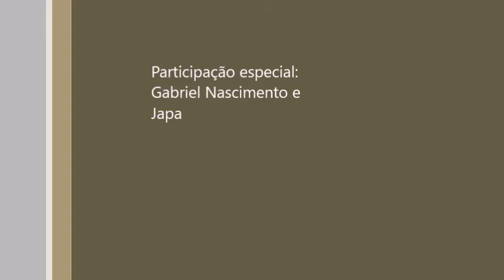Passeio na Floresta da Tijuca III - 05/03/17 - Gruta do Bemiro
Subida até a entrada e interior da Gruta do Belmiro no Parque Nacional da Tijuca - Floresta da Tijuca com apoio, companhia e ajuda de Gabriel Nascimento e Japa.